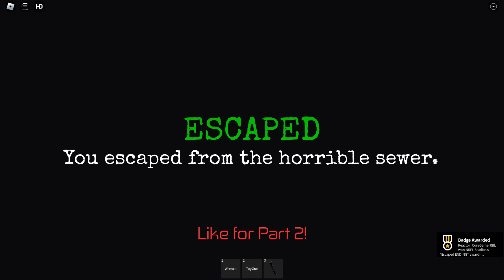Haunted Sewer Experience 🕳️ All Ending Full Walkthrought Roblox Gameplay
0:00 Escaped Ending
9:40 Died Ending

Warning This Game Contain Loud Noise A lot of Jumpscare :)